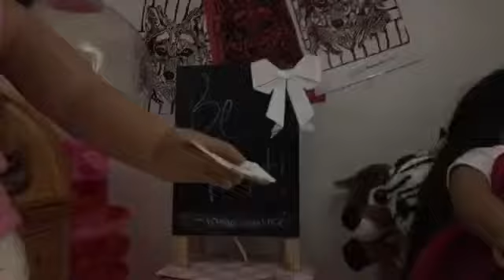Pet War! (AGSM) - 1st in Agbeautyamy's contest!!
When Haven and Genna can't seem to agree on which family pet is the best, they have a pet war!

⬇️⬇️OPEN FOR MORE⬇️⬇️

Finally! This is up! I've been working so hard on this so I hope everyone who watches this enjoys! That is really appreciated. I'll have a video up next Sunday! Also sorry this is late because technically this was posted on a really early Monday! I'll be on schedule next time though so don't worry! Ok bye now! See you next Sunday!